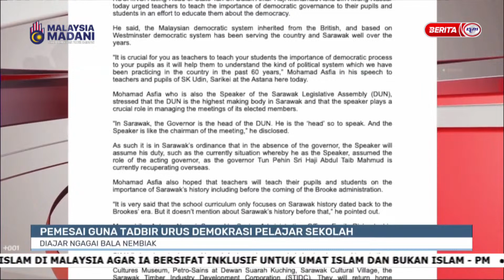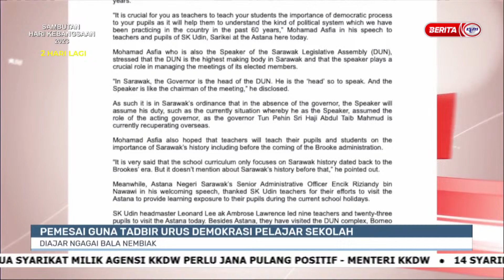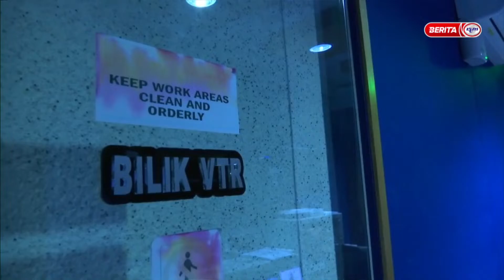29 OGOS 2023 - i-DUSUN